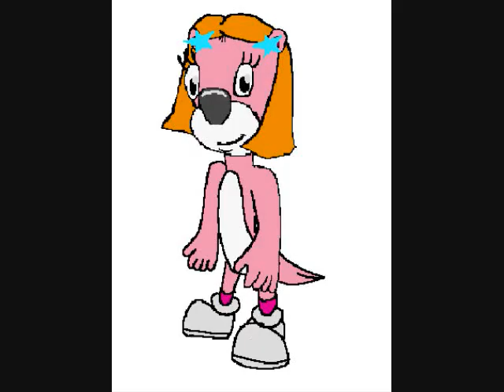aww shut up!!